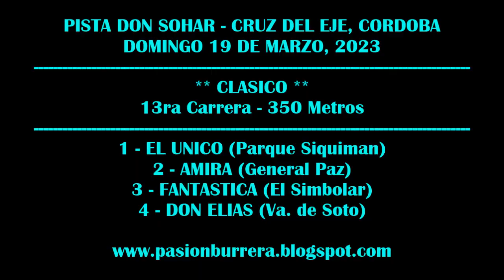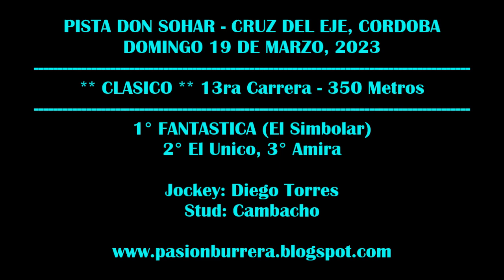FANTASTICA: PISTA DON SOHAR - CRUZ DEL EJE, CORDOBA (19-03-2023)